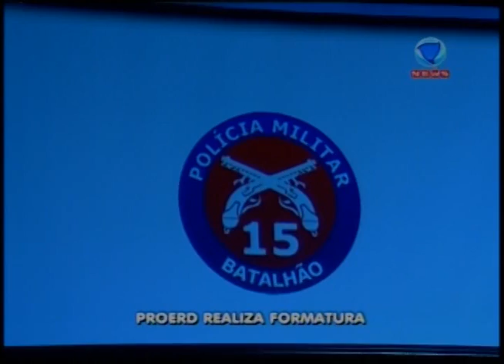PROERD REALIZA FORMATURA